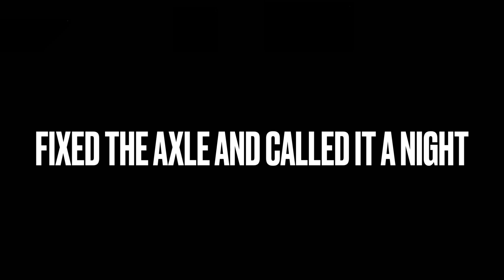Vortech 350z Runs It’s BEST Time Yet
In this episode we take both of our 350z to the track for a test and tune night. Enjoy :)